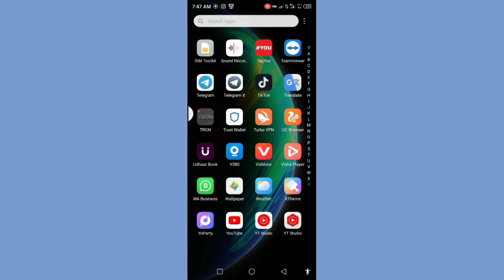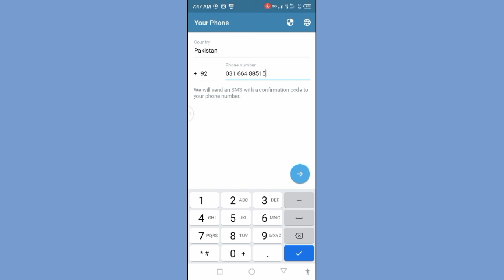How to Fix Telegram Not Working || Telegram Connecting Problem Solved || telegram banane ka tarika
1.How to Create Telegram Account in Pakistan in Urdu Hindi (2021)
Pro Tech Tips
2.telegram banane ka tarika | telegram account kaise banaye | telegram ki id kaise banaye |Telegram id
3.How To Create Telegram Account In Pakistan | HOW TO FIX TELEGRAM CONNECTING PROBLEM
UpdatesWithMe.
4.how to Use Telegram App in Pakistan
Junaid Khan 05
5.How to Fix Telegram Not Working | Telegram Connecting Problem Solved
Sky Tech
6.Telegram Account Banane Ka Tarika - Telegram Account Kaise Banaye
OK TV
7.How To Delete Telegram Account
Junaid Khan 05
8.How to log in unlimited telegram account without phone number/OTP 2022 trick@Jay Ghunawa